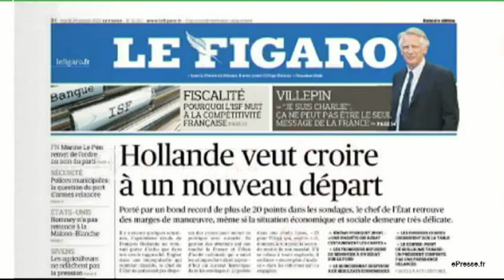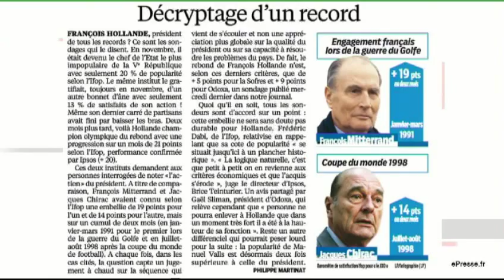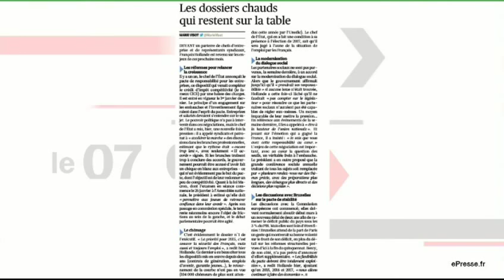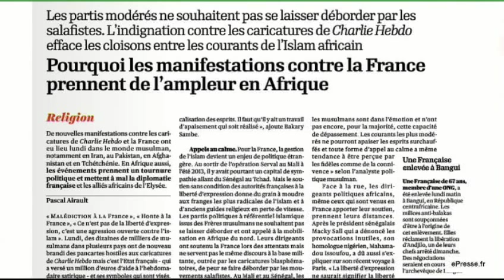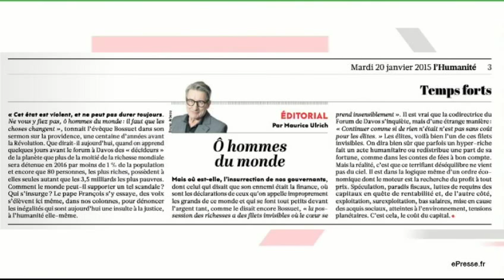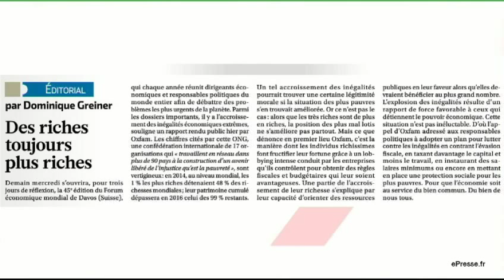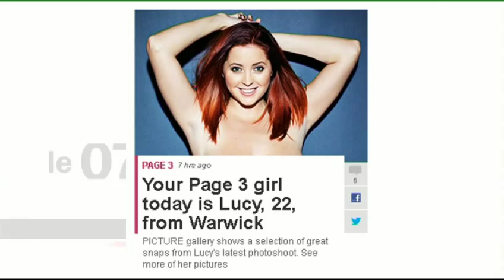Ce qui est pardonné et ce qui ne l'est pas - La revue de presse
La Revue de Presse dans le 7/9 par Bruno Duvic (8h30 - 20 Janvier 2015)